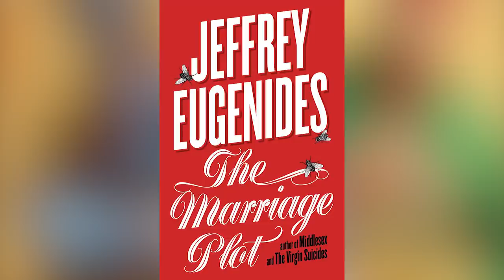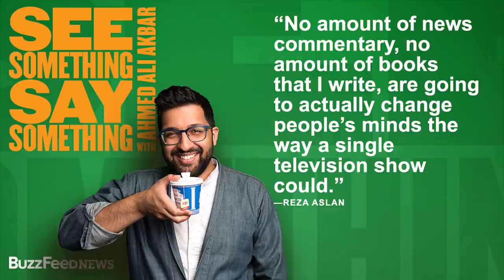Best of 2016 (Movies, Comics & TV) - Geek History Lesson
Geek History Lesson decides the Best of 2016! Best movies! Best Comics! Best TV!

Listen to my podcast, Geek History Lesson!

Should Crisis on Infinite Earths Be a Movie?

I'm a geek who likes to read comic books and is the co-host of DC All Access. Who am I? I'm Jason Inman. For more funny stuff, check us out

The views, opinions, and information expressed in this video are those of the hosts and do not necessarily reflect the official policy or position of any agency or company. fantastic beasts and where to find them

Best of 2016 (Movies, Comics & TV)